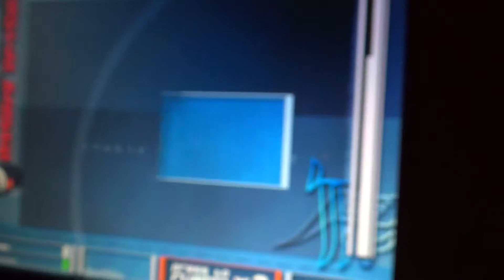Photo Play Smart, rumbling marbles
hier ein kleines Video vom Spiel rumbling marbles auf meinem PhotoPlay Unterhaltungsautomat